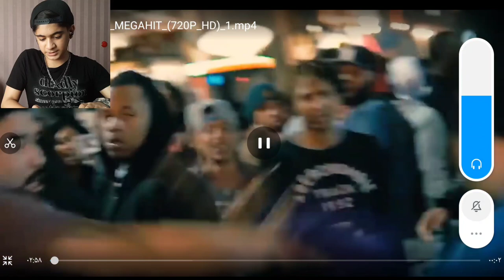بهترین اهنگی که تا حالا گوش دادم🤩🤩 ریکت به موزیک ویدیو مگاهیت- reaction to Megahit😎😎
♥️⁩🔥Bloody friends چطوریین 🔥⁦♥️

خیلی خوش اومدین به یه ویدیو دیگه🤩🤩

خوب اومدین این دفعه با یه ویدیو خفن ⁦♥️⁩🔥
 که  سرت نمیتونی تکون ندی 😎

ارع موزیک ویدیو خفن پارسالیپ یعنی: ((مگاهیت))😍🥰
اگه تا حالا گوش ندادی حتما ویدیو ببین که عشق کنی🤯

اگه گوش دادی با Mohammad Pg یه چیز دیگس😍🔥⁦

بدون معطلی بریم که ویدیو خفنو😎 ببینیم باهم🏆🏆

♥️♥️Lets goooo🤩🔥